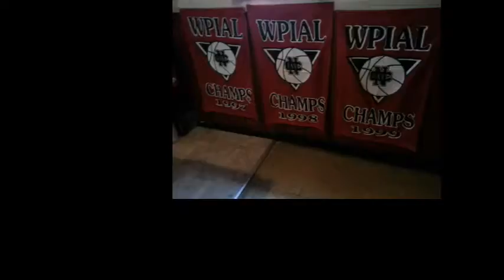NCTV45′s Sunrise NewsWatch NewsBrief Segment 4 Friday September 23, 2016